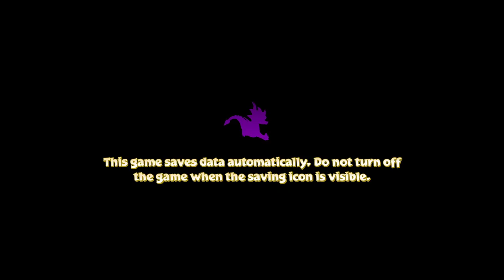Spyro 1 Reignited FINALE!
Well that does it for this game! Hope you all enjoyed, I know I did. I won't immediately be doing Spyro 2, it's gonna be a hot minute before that!
But I really enjoyed this game and hope you did too, thank you so much Jasmine~!